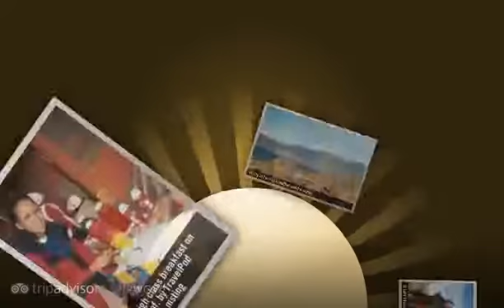"Puno: Altitude and acclimating" Msting's photos around Puno, Peru (acclimating)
Preview of Msting's blog at TravelPod.